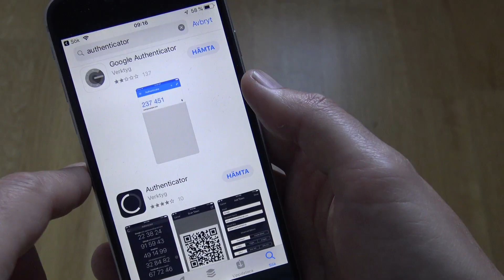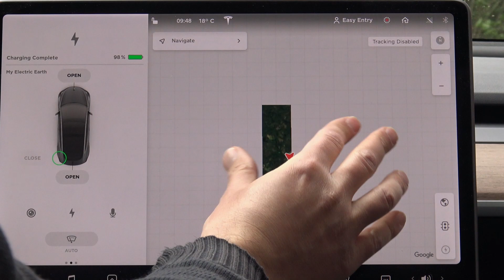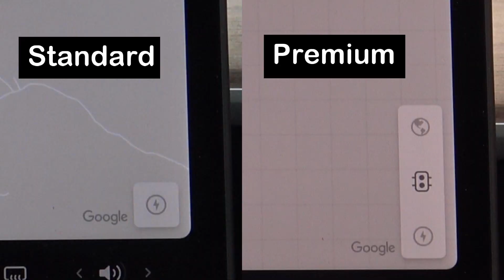Q&A! Tesla Powerwall in Europe, splash guard & EV in UK etc.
Answers to some of the comments that has came on in the comment section here on YouTube. Why is not the Powerwall available in other European country’s then the UK and The Nederland’s? Is the reason that is not a businesses case in Europe with a stable electric grid and a good Net metering standard in place? Is the satellite map in the Tesla Navigation available when having Standard connectivity and use a Wireless router connected to the car? No it is not, but you can use other Premium connectivity features like the entertoyment tab and use Youtube. What did I do about the low ground clearance from the splash guard when installing the mudflaps? Is not the production of a huge battery’s in an EV polluting the same as a combusting engine car? It is always a matter of how a production is made, if it is renewable energy is used it is better then how the fossil fuel industry is polluting the world. This week we got a confirmation that the electric path for cars is marked for the future when UK decided to ban all new sale of combustion engines cars form 2030.